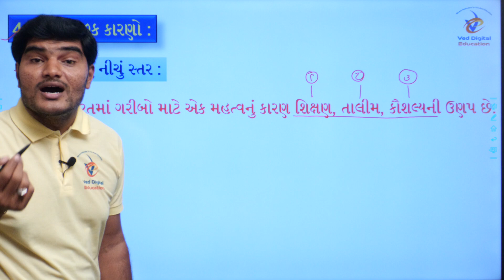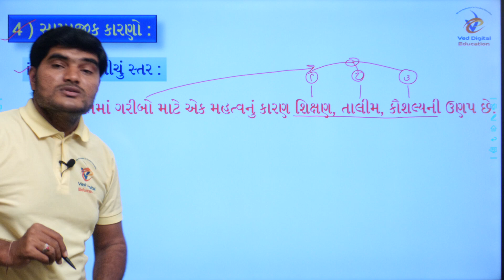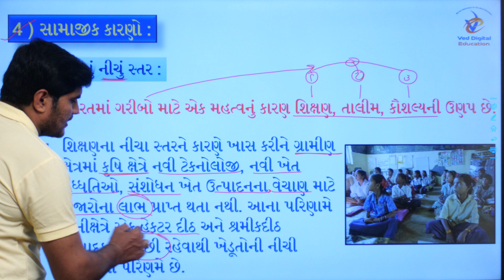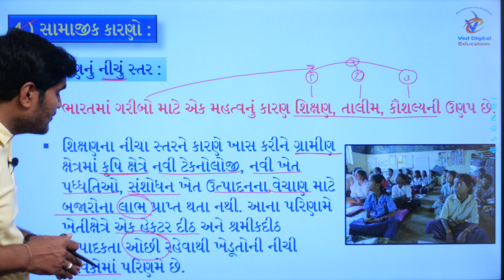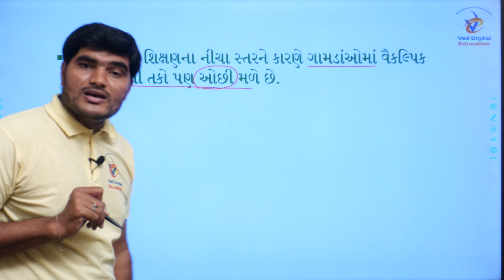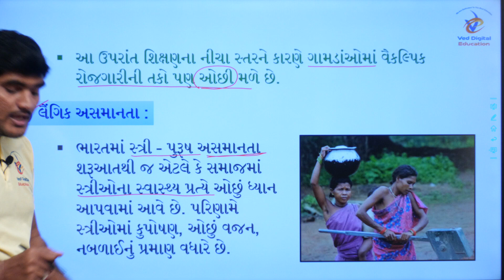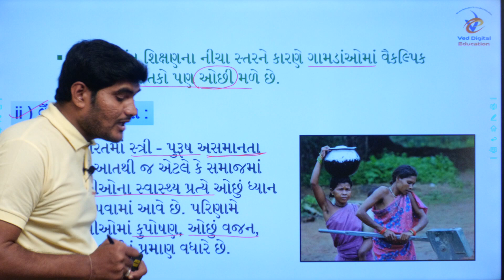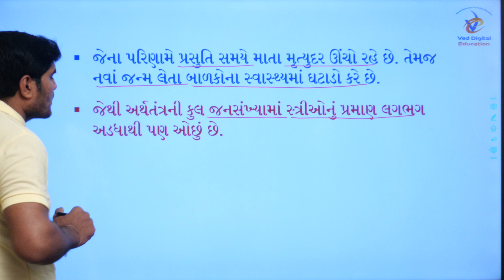Std 12 Eco Ch 5, Std 12 Economics Chapter 5, Dhoran 12 Eco ch 5, Dhoran 12 Economics ch 5, commerce,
EDUCATION
Hi